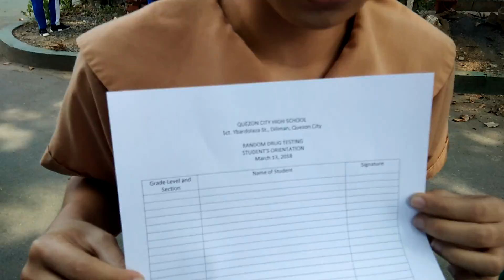10 Gold Orchidrium part 1